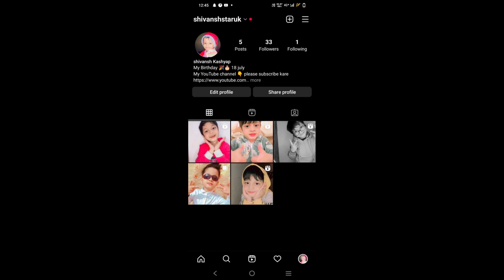गुनगुन के पापा इतने हैप्पी क्यों है? 😍😀gungun ne ऐसा क्या बोल दिया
गुनगुन के पापा इतने हैप्पी क्यों है? 😍😀vlog